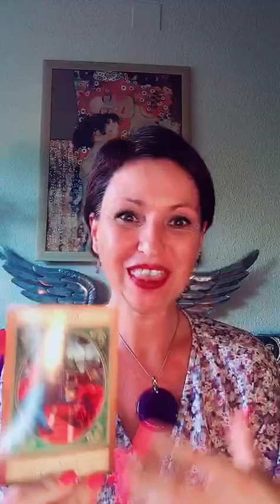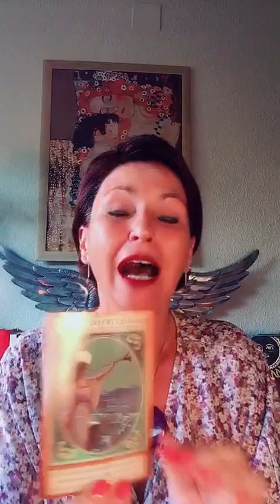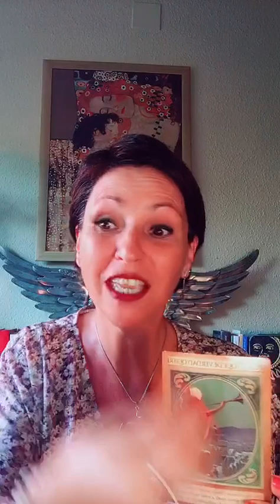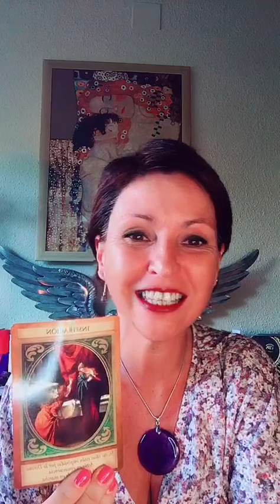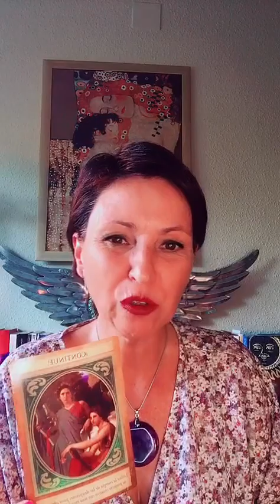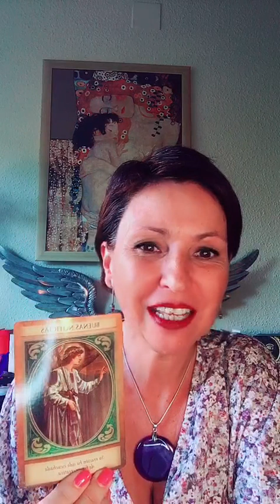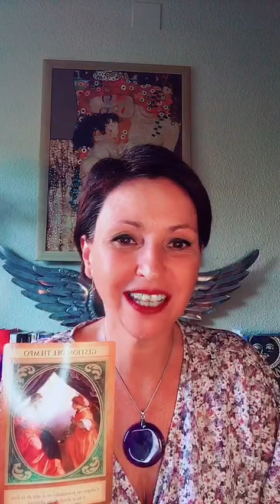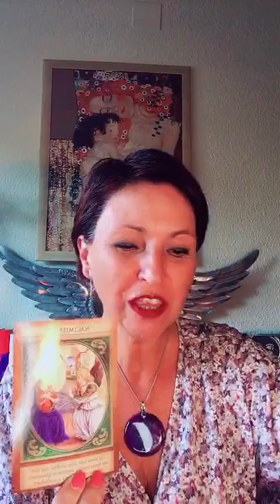Horóscopos energiadelasemana tarot arcanos arcangelgabriel mensajesdelosangeles horoscopo